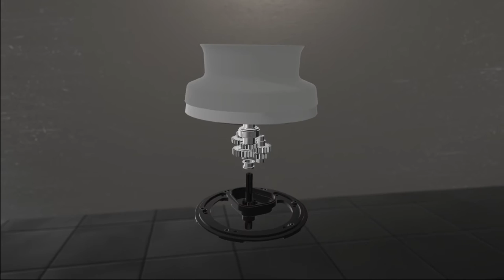Harken Air Winch